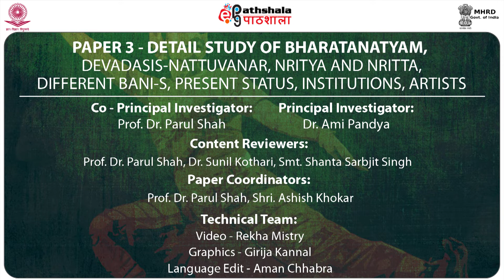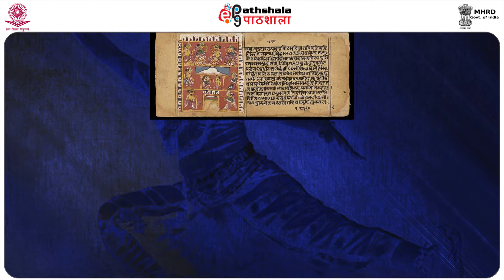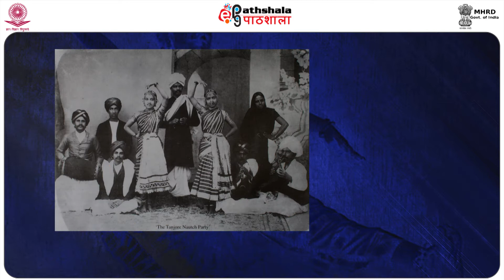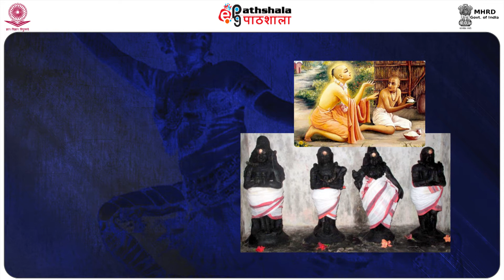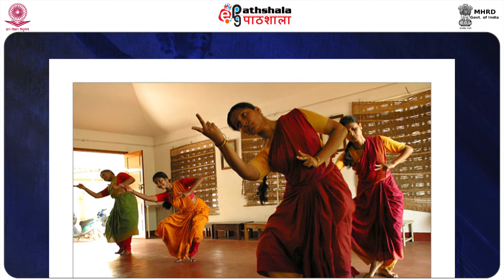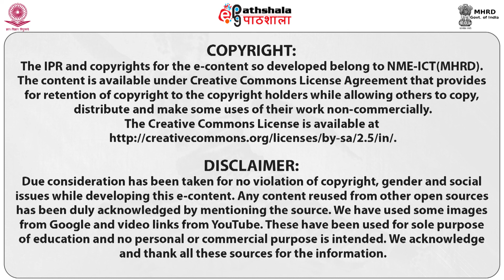ABOLITION OF THE DEVADASI SYSTEM AND TRANSITION TO THE ART DANCE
Paper:Deatills  Study of  BHARATANATAYAM
Module: ABOLITION OF THE DEVADASI SYSTEM AND TRANSITION TO THE ART DANCE